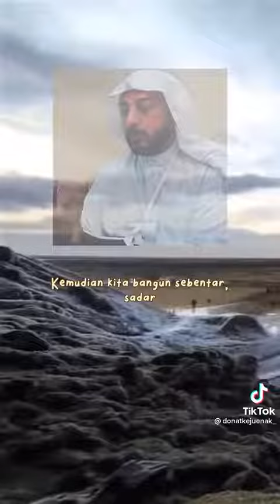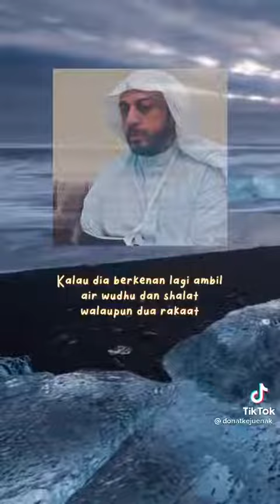Viral sebuah zikir yg sederhana namun amalannya sangat luar biasa rugi kalo ngk diamalkan